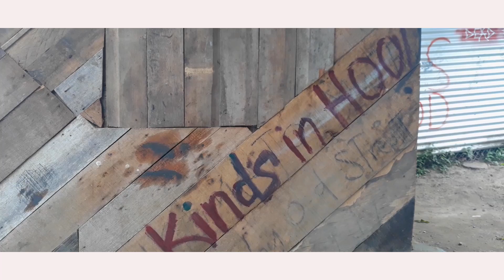G BWOY X ONE 3 (13)_ TELL MI WHY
G_Bwoy_ with his new single_ Tell mi why ft One 13.

Shoot with mobile phone ( J4 Sumsang)

Location _ Burns Creek